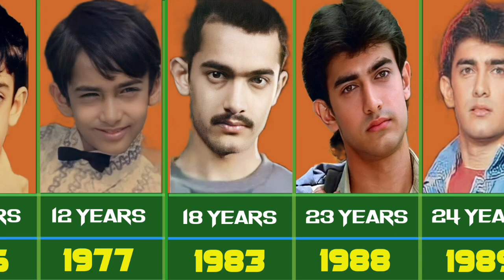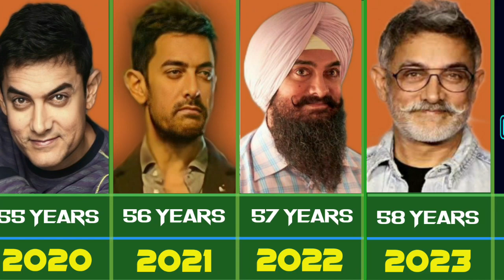Aamir Khan The Mr. Perfectionist : A journey From 1967 to 2023 । Aamir khan childhood to now look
Aamir Khan Khan The Mr. Perfectionist : A journey From 1967 to 2023 । Aamir khan childhood to now look

Apka 1 like = My Heart 💓

Aamir Khan, born on March 14, 1965, in Mumbai, India, is a renowned actor, filmmaker, and philanthropist. Known as the "Perfectionist" of Bollywood, Khan has left an indelible mark on the Indian film industry with his versatile roles and commitment to quality cinema.

Aamir hails from a film-oriented family, with his father, Tahir Hussain, being a film producer, and his uncle, Nasir Hussain, a well-known filmmaker. Despite this background, Aamir's journey into acting wasn't a direct one. He made his acting debut at the age of 8 in the film "Yaadon Ki Baaraat" (1973) as a child artist.

However, it was his leading role in "Qayamat Se Qayamat Tak" (1988) that catapulted him to stardom. The film not only established him as a leading actor but also earned him his first National Film Award. Aamir's early success set the stage for a career characterized by diverse and challenging roles.

Throughout the 1990s, Aamir continued to deliver impactful performances in movies like "Dil" (1990), "Jo Jeeta Wohi Sikandar" (1992), and "Rangeela" (1995). He gained a reputation for being selective about his projects, emphasizing quality over quantity. His dedication to his craft and ability to portray a wide range of characters garnered widespread acclaim.

The year 2001 marked a turning point in Aamir's career with the release of "Lagaan." As the lead actor and producer, Aamir showcased his commitment to meaningful cinema. The film received critical acclaim and was nominated for the Academy Award for Best Foreign Language Film. Aamir's ability to balance commercial success with content-driven cinema became a hallmark of his career.

Aamir Khan's later projects, such as "Dangal" (2016), further underscored his commitment to socially relevant narratives. In "Dangal," he portrayed the real-life story of Mahavir Singh Phogat, a father who trained his daughters to become successful wrestlers. The film became one of the highest-grossing Indian films and earned Aamir widespread praise for his transformative performance.

Beyond acting, Aamir has ventured into filmmaking and production through his company, Aamir Khan Productions. He has produced notable films like "Lagaan," "Taare Zameen Par" (2007), and "Secret Superstar" (2017). His influence extends to television as well, with his talk show "Satyamev Jayate," which addressed various social issues, earning him accolades.

Apart from his contributions to the entertainment industry, Aamir Khan is actively involved in philanthropy. He supports causes related to healthcare, education, and social justice. His efforts to promote societal well-being showcase a multifaceted persona beyond the realm of cinema.

In conclusion, Aamir Khan's journey in the Indian film industry is a testament to his talent, versatility, and commitment to meaningful storytelling. From his early days as a child artist to his status as a global icon, Aamir continues to shape the narrative of Indian cinema with his thought-provoking roles and dedication to creating impactful films.

Follow along as we explore the life and legacy actor and celebrate his contributions to indian cinema.Don't Forget to like, comment, and subscribe to our channel for more content like this 🙏🙏🥰

Star journey
Bollywood actor
Shorts
Forrest gump
Aamir khan
Aamir Khan The Mr. Perfectionist : A journey From 1967 to 2023
Aamir khan childhood to now look
journey
Aamir khan news
Mr. perfectionist
Amir khan full movie
Bollywood movies
Aamir khan upcoming movies
Aamir khan full movie hindi
Hindi movie
Mr. Perfectionist of bollywood
Shorts
Aamir khan with kiran rao
Aamir khan first wife reena dutta
Amir khan all movie
Aamir khan third marriage news
आमिर खान
आमिर खान की फिल्म
आमिर खान मूवी
आमिर खान movie
आमिर खान की पहली फिल्म
Upcoming movies